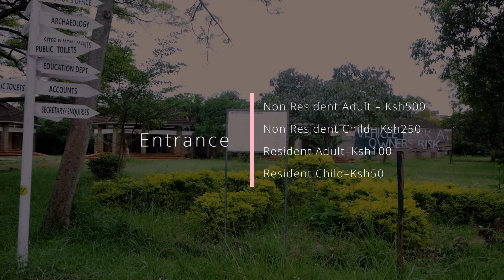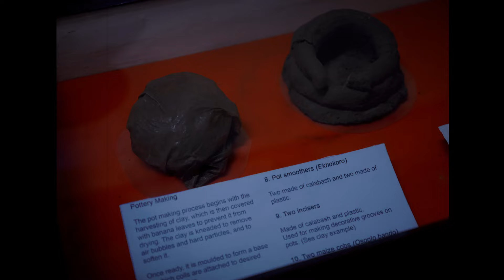Kisumu Museum History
🌟 Join me on an incredible journey as I explore the Kisumu Museum in the vibrant city of Kisumu, Kenya! 🌍✨ In this video, we'll dive deep into the rich history and cultural heritage of the people who have lived around Lake Victoria. From the fascinating traditions of the Luo people to the introduction of the Nile perch by British colonials, this vlog is packed with intriguing stories and cultural insights. 🎣🛶

We'll also experience a traditional dance performance 💃🏿 in a recreated village within the museum and learn about the significance of fishing in the local communities. Whether you're interested in African history, cultural heritage, or simply love travel adventures, this video has something for everyone. 🌺🗺️

Drone footage @chanukastudios

Chapters:
How to get to Kisumu- 00:15
Kisumu museum prices - 00:53
The Luo people- 01:35
Nam Lolwe fishing in Lake Victoria- 02:00
Types of fish in Lake Victoria- 02:22
The Introduction of Nile Perch- 03:00
Social Structure and Traditions- 04:00
Musical Instruments: The Soul of Luo Culture- 05:09
The Arrival of the Bantu-speaking Tribes- 07:46

Luo Greetings:
"Ithi nade?" (How are you doing?)
"Nyinga Anita" (My name is Anita)
"Oriti" (Goodbye)

Anita Nyamizi is a content creator on YouTube, based in Nairobi, Kenya. I'm your guide to all things Travel, Thrifting, ♻️ and Lifestyle, with a touch of fun and lots of TIPS! 🌸 occasional Vlogs.